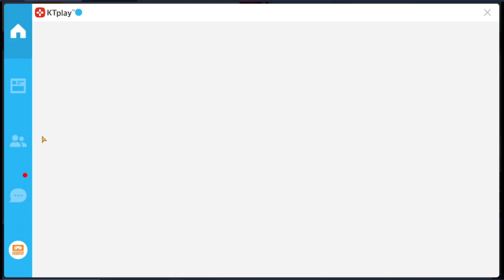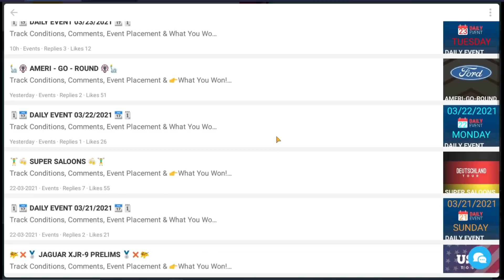Top Drives Gameplay | Part 197 | JAGUAR XJR-9 PRELIMS!